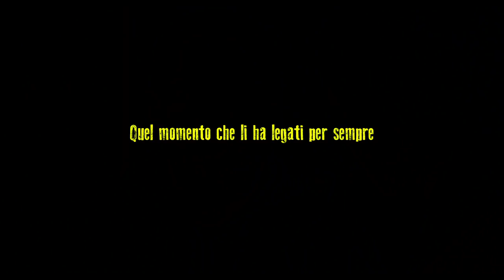Uno per Tutti - Trailer Ufficiale - Al cinema dal 26 novembre!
UNO PER TUTTI
Regia di Mimmo Calopresti, con Giorgio Panariello (Vinz), Isabella Ferrari (Eloisa), Thomas Trabacchi (Saro), Fabrizio Ferracane (Gil), Lorenzo Barone (Teo), Irene Casagrande (Greta)

Soggetto: Gaetano Savatteri
Produzione: Minerva Pictures Group; in collaborazione con Rai Cinema
Data di uscita: 26/11/2015

Un ragazzo di buona famiglia riduce in fin di vita un altro adolescente, che ora lotta tra la vita e la morte.  Il cerchio che si era rotto molti anni prima si riapre drammaticamente.
Un crimine che riunisce, dopo trent’anni di lontananza, tre amici chiamati a saldare i conti con il proprio passato, inchiodati alle proprie colpe dal padre del giovane indagato che presenta il conto ai suoi amici.
Nessuno di loro potrebbe essere lì con un presente sereno tra le mani, senza il suo sacrificio di trent’anni prima. In una Trieste affascinante e oscura i tre amici si ritrovano perseguitati dal ricordo di un episodio tragico della loro infanzia, dallo spettro di un'amicizia tradita, dal  mondo di violenza e di emarginazione che li circondava.
Storie raccontate come un puzzle, dove la vita delle persone cambia a partire da un evento che ne lega per sempre i destini.
“Uno per tutti” è  un noir esistenziale che descrive i lati più oscuri della vita umana e li illumina di speranza e di perdono.
Un racconto che mette insieme gli adulti e gli adolescenti. Due mondi che sono destinati a non incontrarsi se non per un attimo per dirci che diventare responsabili della propria esistenza è la sola strada possibile.